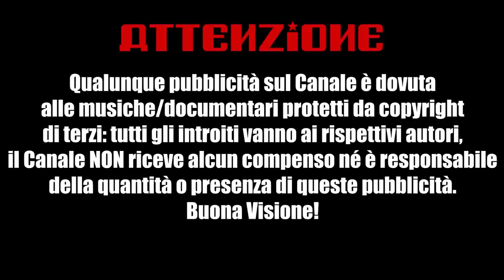Alessandro Barbero - Il Medioevo di Dante in Valle d'Aosta | (Aosta, 14-09-2021)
Lo storico Alessandro Barbero dialoga con Joseph Rivolin, già direttore dell'Archivio storico regionale di Aosta e del Sistema bibliotecario valdostano.

"La storia della Valle d'Aosta a cavallo tra Due e Trecento è molto diversa da quella della Firenze di Dante, fiorente centro economico e culturale, scosso però da conflitti politici che mettono in crisi il regime comunale, destinato nel lungo periodo a cedere il passo alla signoria medicea. Nelle valli valdostane si va invece consolidando la presenza sempre più pervasiva della dinastia sabauda, che riesce ad imporsi sulla classe signorile del territorio appoggiandosi principalmente all'alleanza con i visconti di Aosta, signori di Challant, e utilizzando abilmente la valenza strategica dei colli alpini, gli strumenti giuridici offerti dal sistema feudale e la politica di concessione di franchigie alle comunità locali".